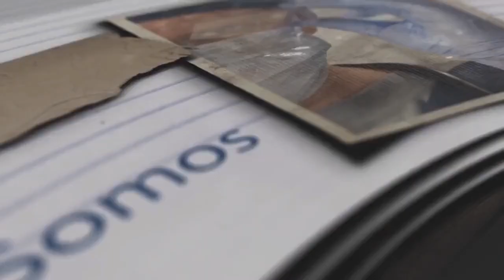Vigilancia Genómica y Ómicron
EnVivo | Ante lo que podría suceder a causa de la variante Ómicron en Puerto Rico, expertos refuerzan la necesidad de establecer un sistema robusto de vigilancia genómica que ayuden a identificar aquellos casos con alta probabilidad de mayor contagio y/o resistencia a la vacuna.

Para darte más información se conecta contigo la Dra. Ángeles Rodríguez, infectóloga y ex-epidemióloga del Estado. ¡Comparte!